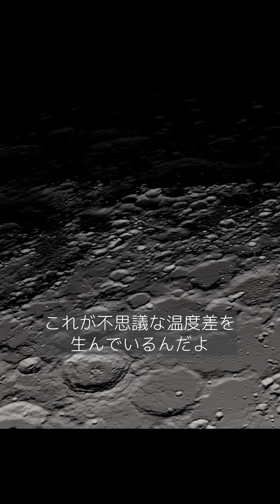月の裏側の3つの謎｜なぜ地球から見えない？クレーターだらけの理由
天文好きな方もそうじゃない方も、ぜひお楽しみいただけたらと思います。